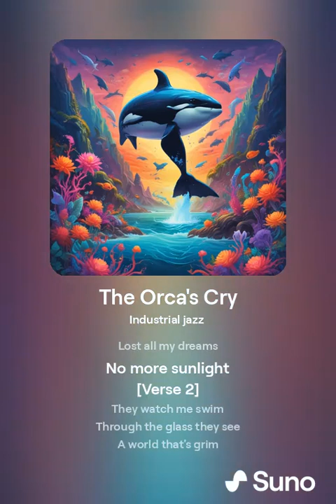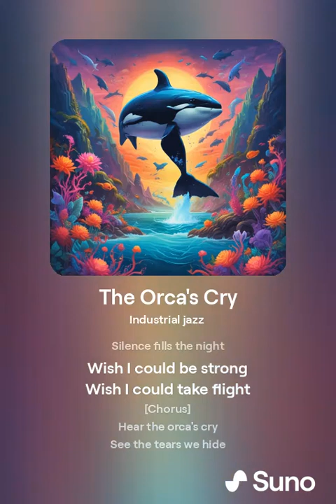the orcas cry